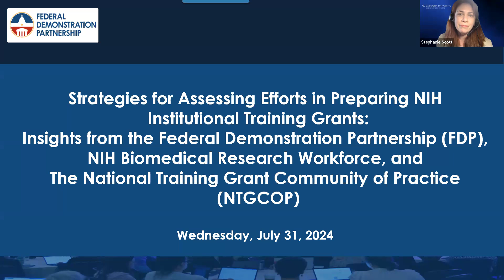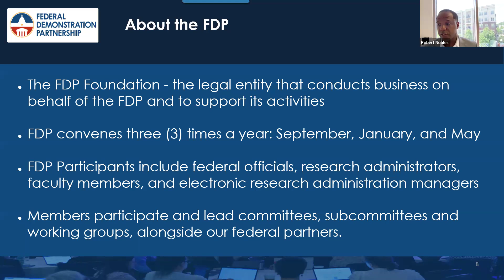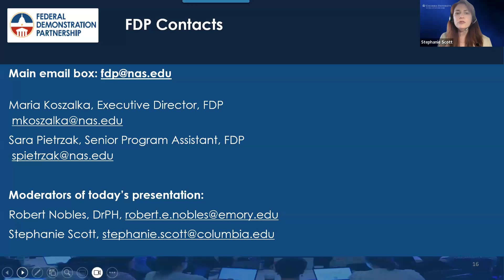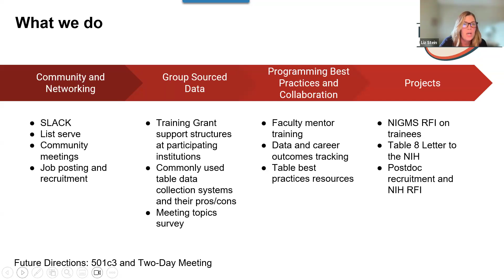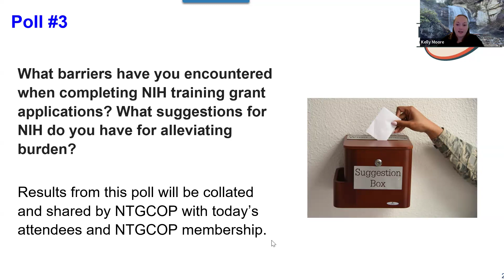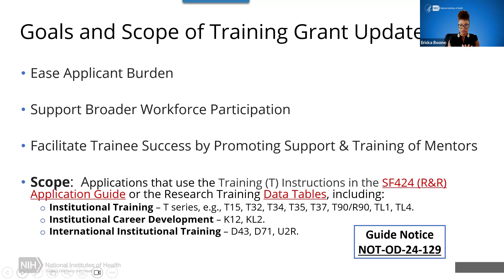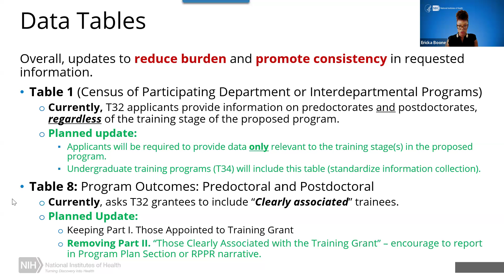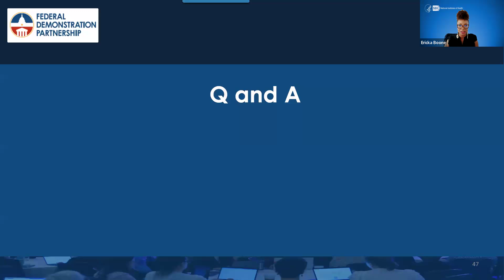Strategies for Assessing Efforts in Preparing NIH Institutional Training Grants.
Title: Strategies for Assessing Efforts in Preparing NIH Institutional Training Grants: Insights from FDP, NIH Biomedical Research Workforce, and NTGCOP.